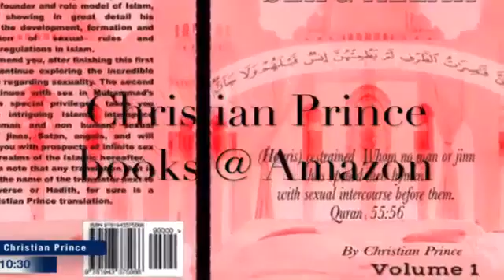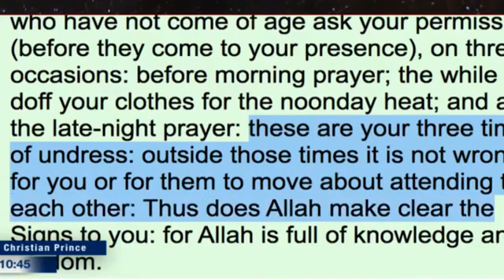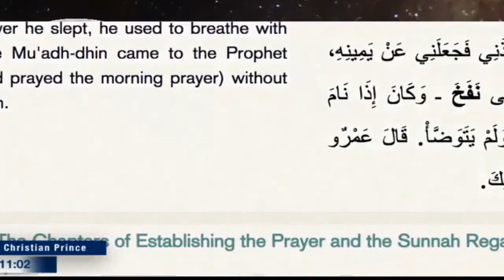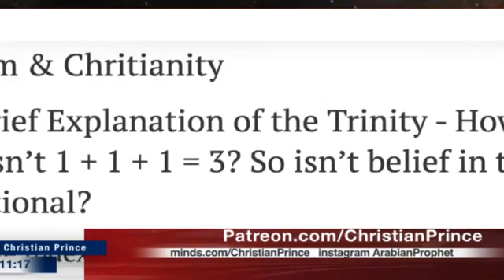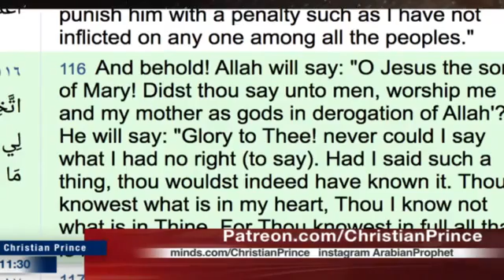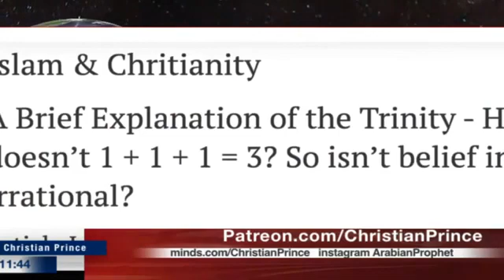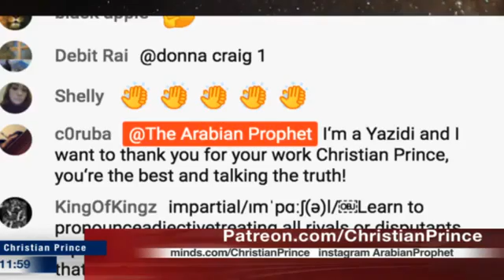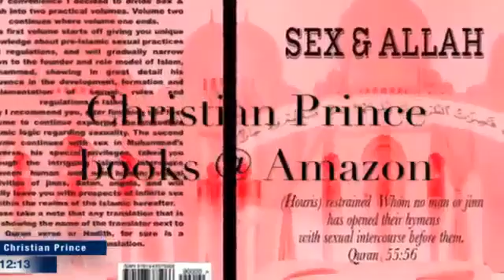The Trinity according to Mr Bean aka Allah Muhammad And Jesus the Savior!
Video LIVE STREAMING Christian Prince

√ The Deception of Allah Volume 1:

√ Qur'an And Science in Depth:

Anda dapat menghubunginya di:
√ Skype : DebateTV